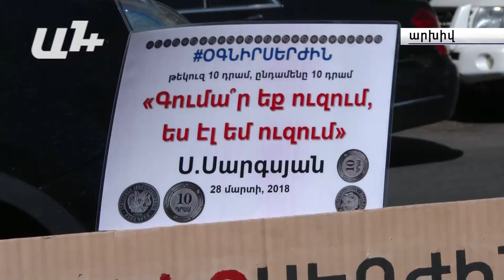«Սերժի երազանքն է, որ բոլոր պատգամավորները քուն մտնեն»